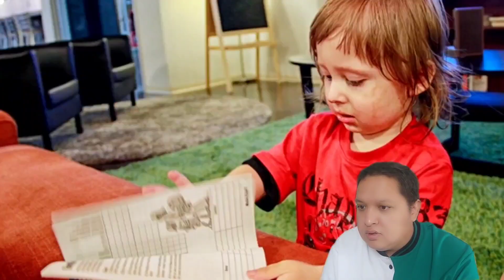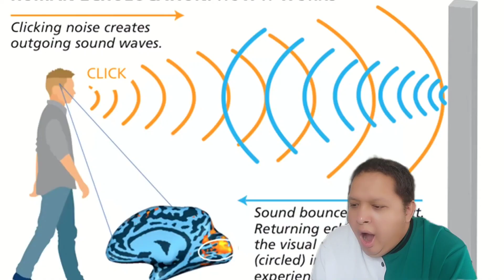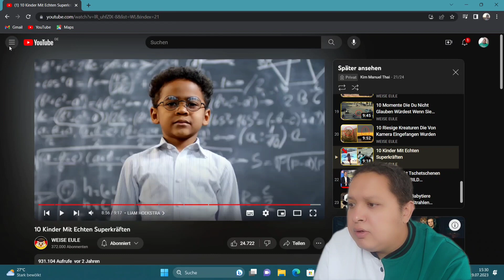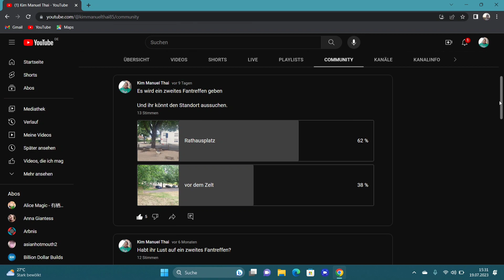Kinder mit Superkräften